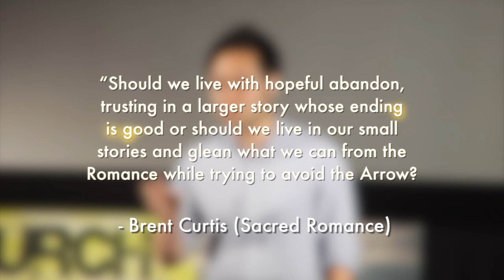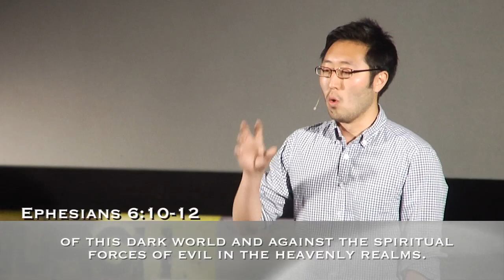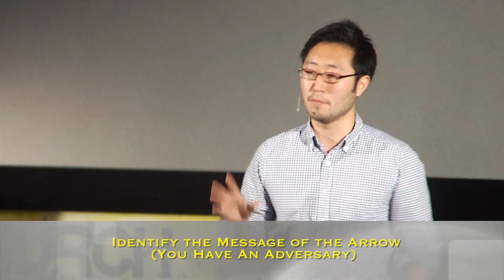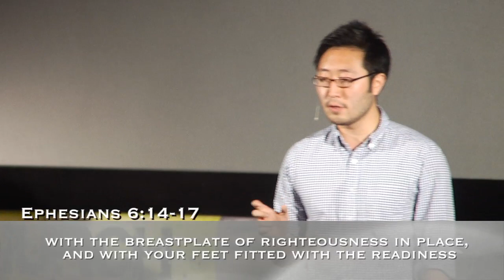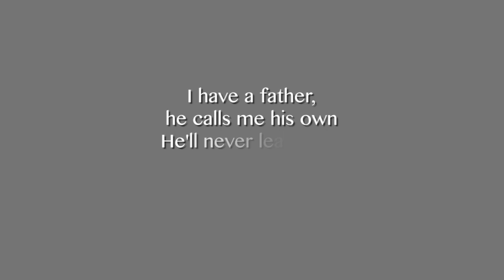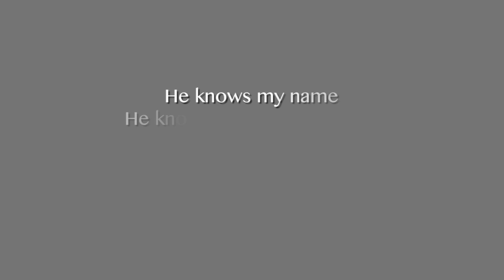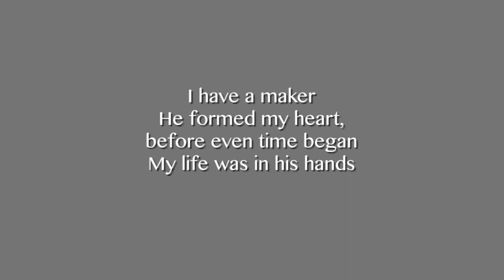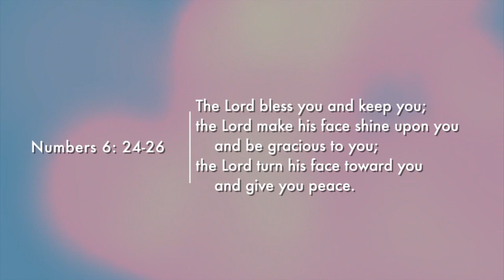Recovery: The Wounded Heart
Wounds are inevitable in life, and there are some wounds which carry dark and painful messages that pierce our hearts.
We then try to distract ourselves from the pain but these messages of the arrows often bleed out and hurt others around us.
What we don't know is that we are actually part of an invisible war with an Enemy who tries to hurt us so we can avoid living fully.

Tune into this week's sermon as Pastor Billy shows us how we can identify and recover from the wounds of our heart.